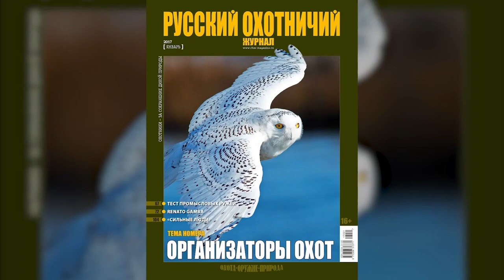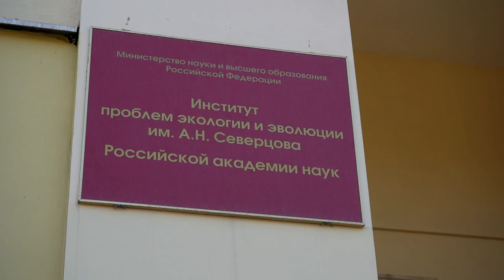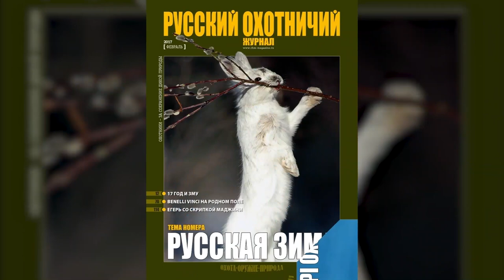Зубры охотничьего хозяйства «Петровское»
Есть ли будущее у зубров в охотничьем хозяйстве «Петровское»? Вопрос есть – ответа нет.